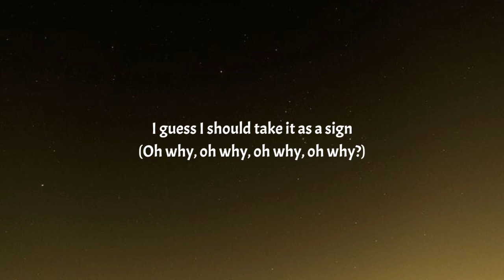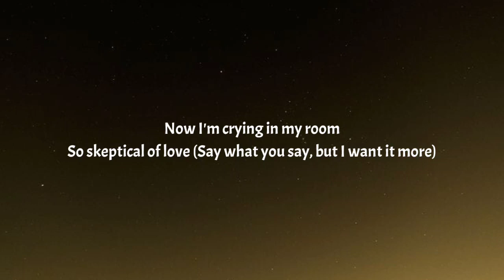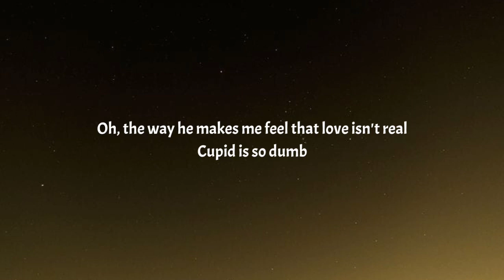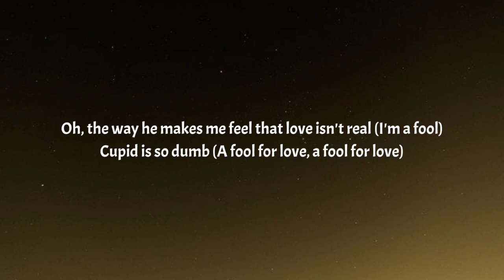FIFTY FIFTY - Cupid (Twin Version) (Lyrics) I'm feeling lonely, Oh I wish I'd find a lover